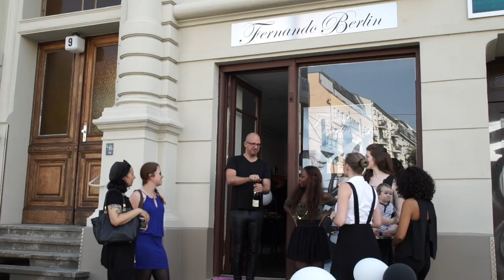Fernando Berlin Showroom Opening - A Thigh-High Boot Shop in the Heart of Berlin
For all boot enthusiasts there is small piece of heaven in Berlin, Germany. The Fernando Berlin showroom is a true gem, unique and absolutely mind blowing. Come see us, when you travel to capital of freedom.